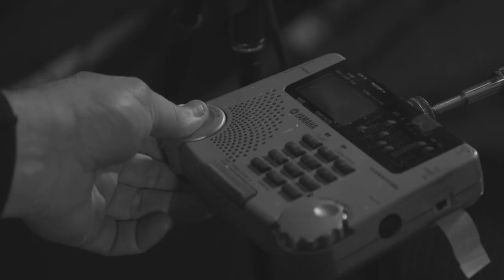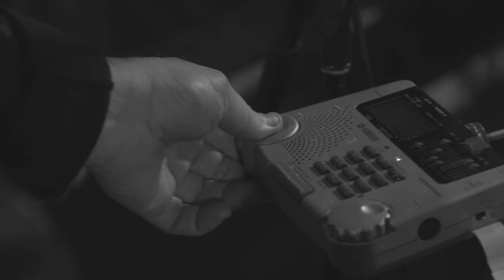Barenaked Ladies | House Of Strombo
The Strombo Show presents The Barenaked Ladies in an incredibly intimate performance and conversation from the home of George Stroumboulopoulos. The BNL jam their biggest songs to an audience of fans and Canadian musicians from throughout their career and reflect on their 30-years with George. They’re joined by friends Fred Penner, Maestro Fresh Wes and Sloan’s Chris Murphy on a few of the classics.

SETLIST
01:55 Canada Dry
09:38 Lovers In A Dangerous Time
18:42 Old Apartment
22:54 Enid
29:56 The Township Of King
34:00 One Week (Ft. Maestro Fresh Wes)
40:20 If I Had $1,000,000 (Ft. Fred Penner)
45:14 Bringing It Home
53:28 Grade 9 (Ft. Chris Murphy of Sloan)

The Strombo Show / House of Strombo is the home of the best records played in the best order, from the 1-2-3-4 to the 808's and beyond. For over two decades, George Stroumboulopoulos has been working on behalf of you to find and champion the songs that'll get you through the night. Interviews, intimate sessions and out-of-its-mind full blown house concerts. The Strombo Show reflects the beautiful and the badass of Canada's diverse cultural landscape. There are no boundaries, with the gamut running from Aretha Franklin to Slayer and everything in between.

Director: Alex Narvaez
Editor: Alex Narvaez
Camera: Alex Narvaez
Recorded by Todd MacDonald
Mix by Todd Macdonald
Photo Credit: Vanessa Heins